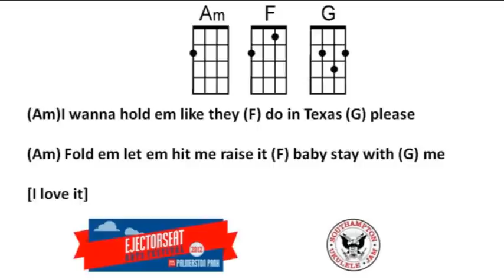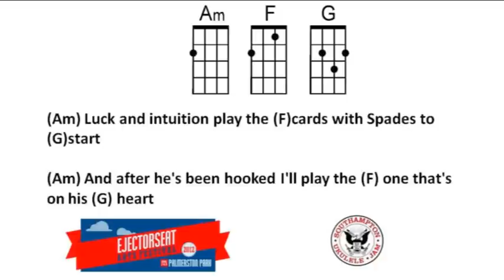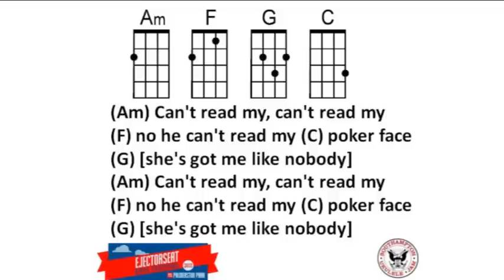Play-a-longa-PokerFace with Southampton Ukulele Jam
Sadly the 2012 Ejector Seat Festival has been cancelled so the sing & play along will not now be happening.